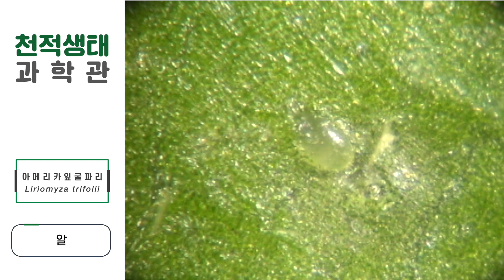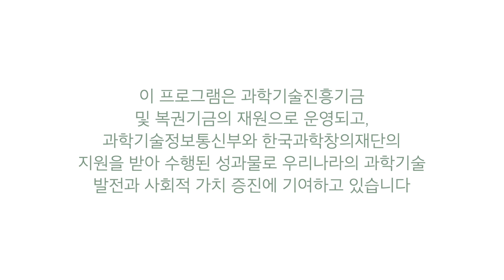아메리카잎굴파리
곤충과 자연에 대한 동영상입니다. 곤충과 천적의 생활사, 생태, 행동, 습성, 의태와 위장 등에 대한 주제의 영상입니다. 천적생태과학관에서 제작 업로드합니다.